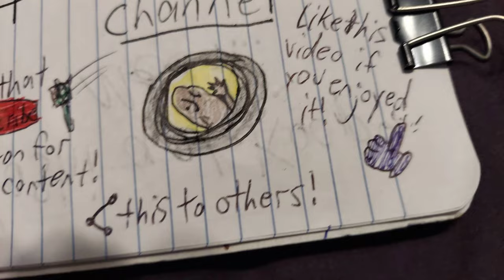Dry Bones' Pet Bird Wants Attention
In this cute animation Dry Bones' bird wants his attention.